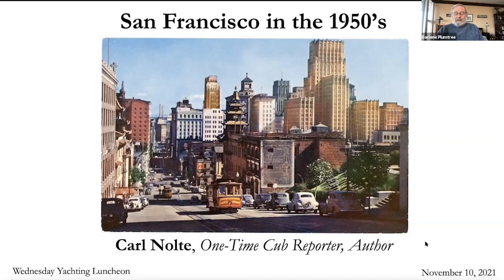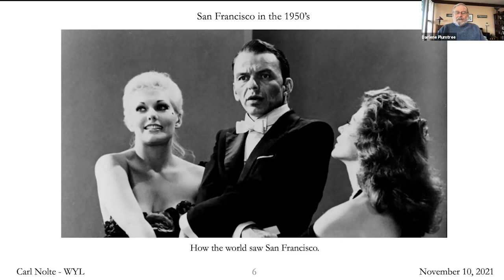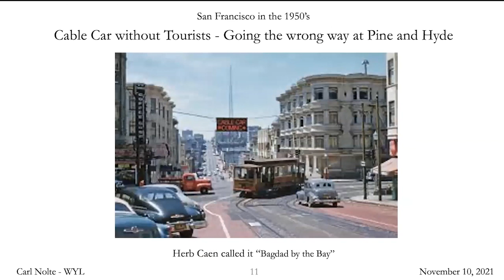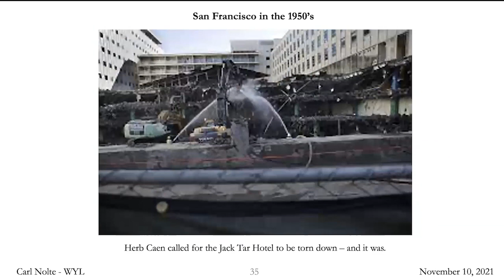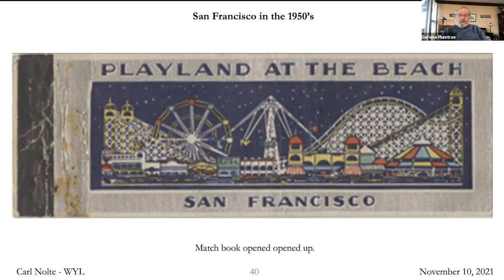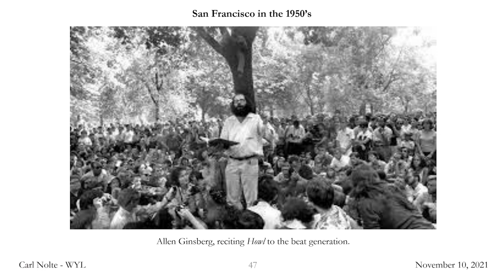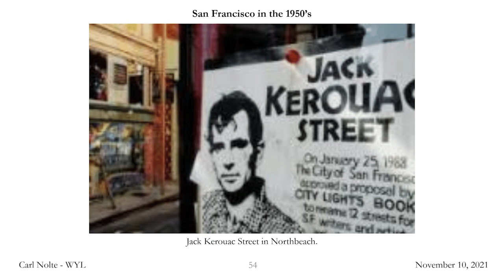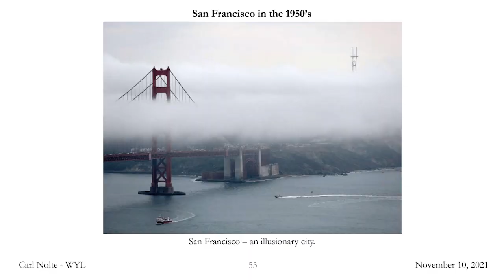Why Was San Francisco Called “Baghdad by the Bay” in the 1950s? | WYL Ep. 183 | Carl Nolte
Speaker: Carl Nolte, Award-Winning journalist, Reporter at the San Francisco Chronicle since 1961

San Francisco in the ‘50s had four newspapers, five cable car lines and dozens of restaurants where you could buy dinner for almost nothing. The Seals were the team to beat, the Beats ruled upper Grant Street, ladies wore hats and gloves when they shopped around Union Square. Everybody was younger, smarter, and better looking than they are today. A Muni trip cost 5 cents and Herb Caen called “The City”, “Baghdad by the Bay”. It was San Francisco in the 1950s. You should have been there. And, even if you were, you can revisit those wondrous days at this Wednesday Yachting Luncheon, when award-winning journalist and fourth-generation San Franciscan, Carl Nolte tells the tale.